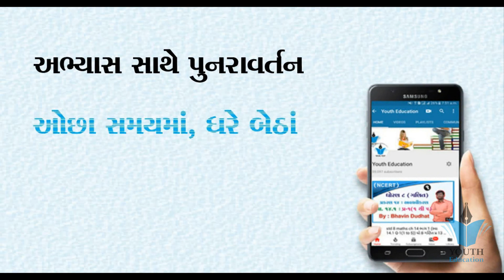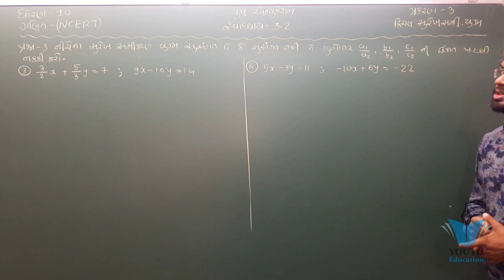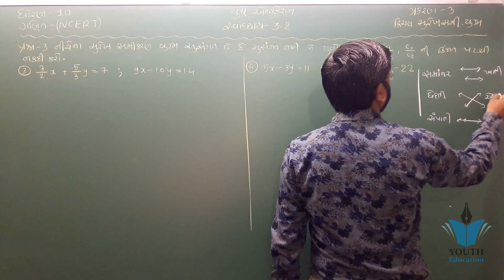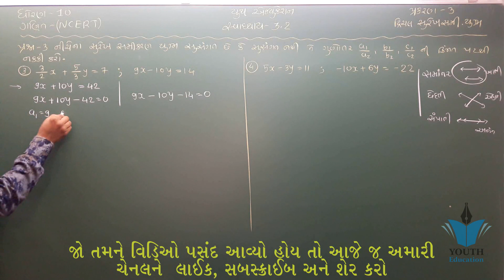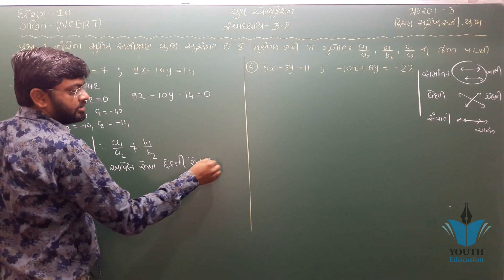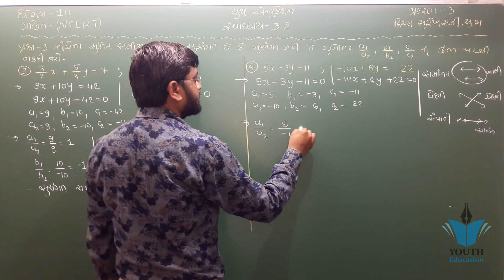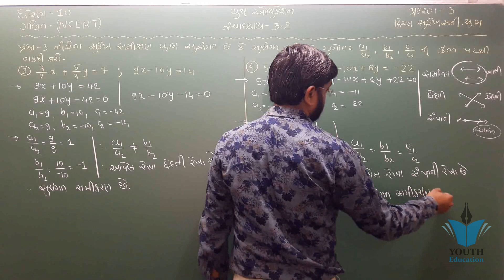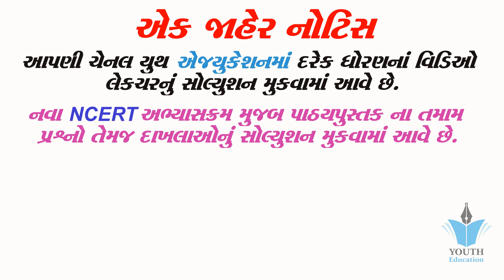std 10 maths ch 3 ભાગ 8 સ્વા 3.2 Q-3(3,4) દ્રીચલ સુરેખ સમીકરણ યુગ્મ NCERT Course By : Bhavin Dudhat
Std 10 | Maths | Chapter-3 | Exercise-3.2 (Svadhyay-3.3) | (Part-1) | (દ્વિચલ સુરેખ સમીકરણ-યુગ્મ)

Std 10 | Maths | Chapter-3 | Exercise-3.4 (Svadhyay-3.4) | (Part-1) | (દ્વિચલ સુરેખ સમીકરણ-યુગ્મ)

std 10 maths ch 3 ભાગ 1 (સ્વા 3.1(1)) ધો 10 ગણિત પ્ર 3 દ્રીચલ સુરેખ સમી. યુગ્મ :By - Mayur Vanparia

Chapter 3 exercise 3.5 Q1 Q2 Q3 pair of linear equations in two variables maths class 10

10th Maths Lesson3 Drichal Surekh Samikaran Yugm Part-1 (SSC - GSEB) online tuition free video

10th Maths ( ch.:- 3.4 ) GSEB ( PART :- 1 )